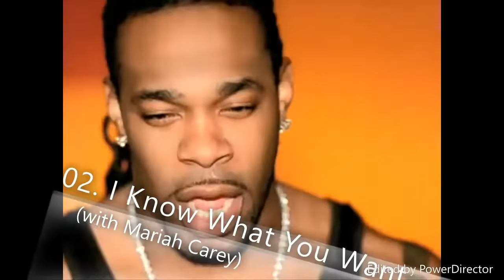Top 10 Most Popular Busta Rhymes Songs